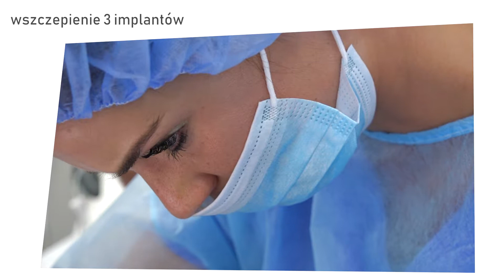Practiculum Implantologii Sezon VIII B Sesja 4 zabieg 2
Kursanci Sezonu VIII - Grupa B Practiculum Implantologii, rozpoczęli zasadniczą część szkolenia, czyli zabiegi wykonywane u Pacjentów pod kierunkiem dr n.med. Violetty Szycik, Lidera Umiejętności Implantologicznych z ponad 25 letnim doświadczeniem w implantologii. W ostatni weekend czerwca,  28 i 29 czerwca 2019 roku, Lekarze wykonali wiele zabiegów o wysokiej skali trudności, wszczepili wiele implantów, wykonywali procedury natychmiastowej implantacji po usunięciu zębów oraz zabiegi regeneracyjne tkanki kostnej.
Practiculum Implantologii zapewnia zdobycie wiedzy, a przede wszystkim umiejętności zabiegowych w zakresie procedur implantologicznych i wprowadzenie leczenia implantologicznego we własnych praktykach, w wielu przypadkach już podczas szkolenia.

Partnerem szkolenia jest portal ImplantyPolska.pl wyłączny dystrybutor systemu implantologicznego Axiom oraz zaawansowanych produktów dla stomatologów firmy Anthogyr. Zobacz filmy: